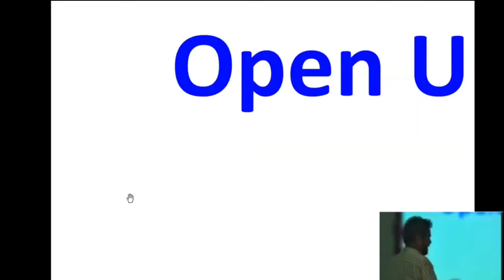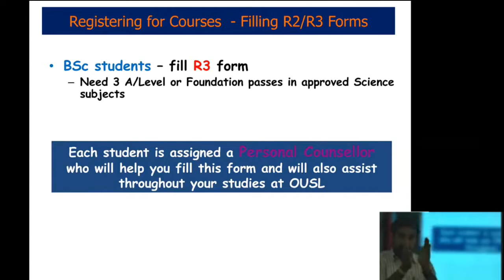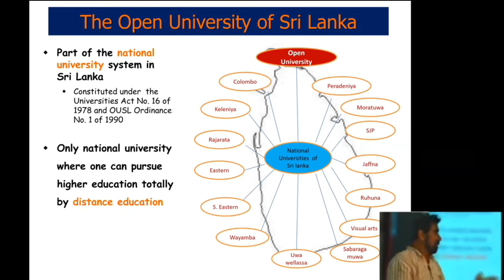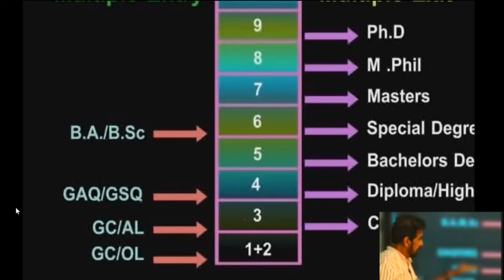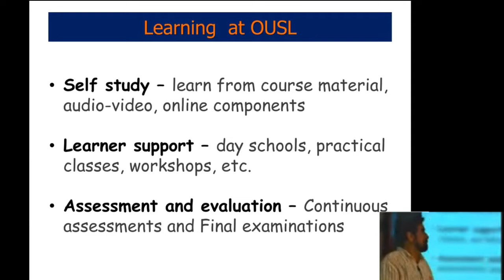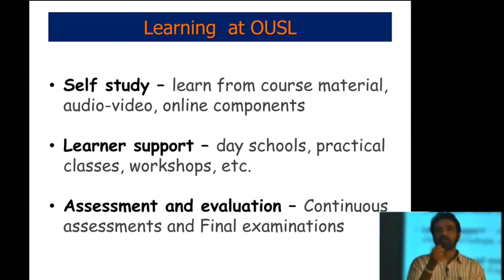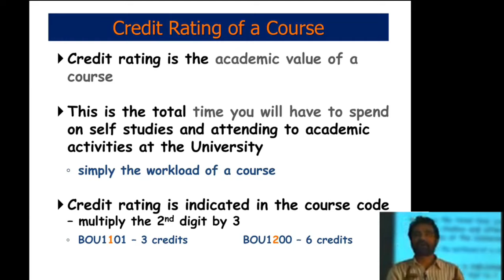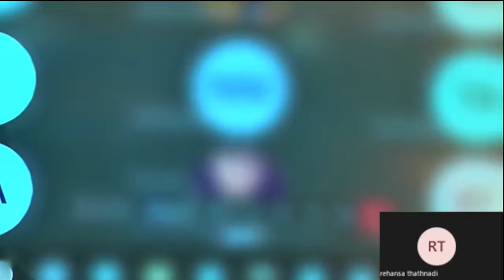Open University - O/L හෝ A/L වලින් පසු විවෘත විද්‍යාල පාඨමාලාවක් හදාරා උපාධි සිහිනය ජයගැනීමට උපදෙස්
Open University - O/L හෝ A/L වලින් පසු විවෘත විද්‍යාල පාඨමාලාවක් හදාරන්න - Degree courses  - Dr Jayantha Wattewidanage at Seminar on Employment and Higher study options after A/L organized by studentlanka.com

0:00 start
0:19 After A/L
3:14 බිදුනු මානිසත්වයෙන් මිදී උපාධියක් ගන්න
6:27 Entry qualifications
8:36 Regional centers of OUSL
9:42 Open and Distance Learning
15:34 Certificate, Diploma, Bachelors, MSc, PhD
21:48 When do you register next batch?
22:38 Law, MLT, Health, Psychology, Science degrees